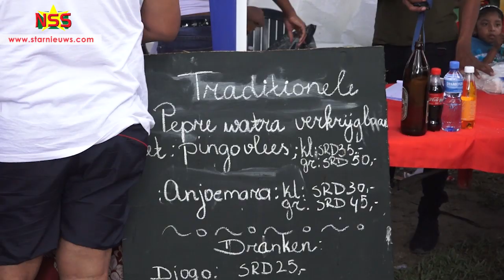Dikan belooft oplossing grondenrechtenprobleem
Dag der Inheemsen is feestelijk herdacht in de Palmentuin en op de Waka Pasi. Minister Edgar dikan van Regionale Ontwikkleing heeft meegedeeld dat over zes weken, een conceptwet die het grondenrechtenprobleem moet oplossen, bij de president ingediend wordt.